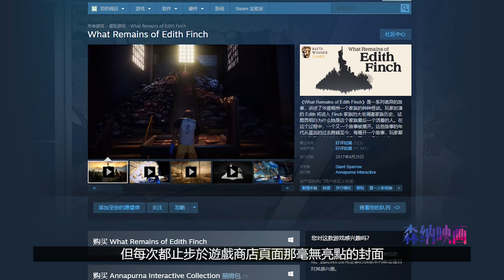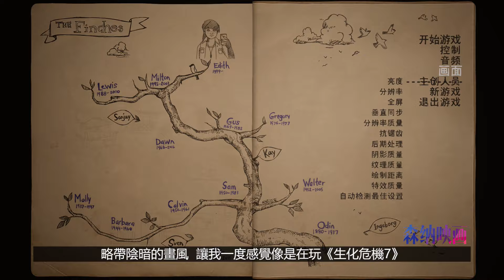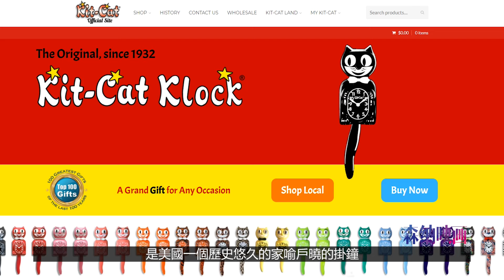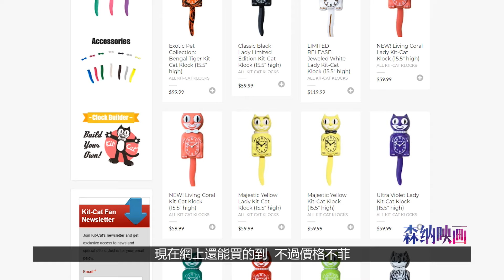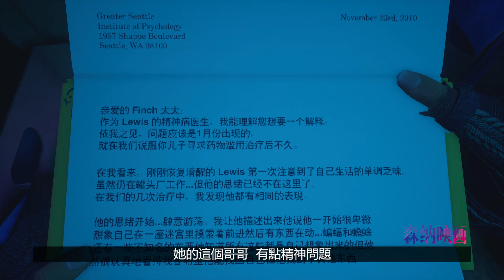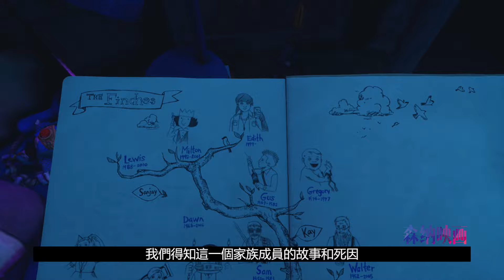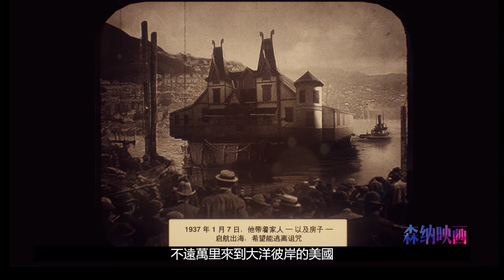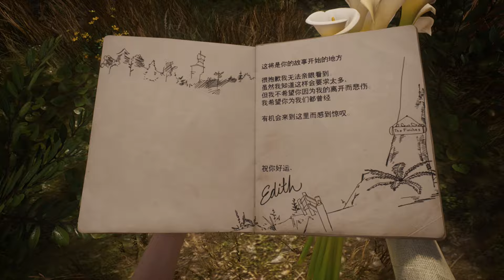這款遊戲告訴你，為什麼遊戲能被稱為「第九藝術」〖遊戲不止〗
本期承載獨立遊戲神作《艾迪芬奇的記憶》（What Remains of Edith Finch），講述一款時長只有兩小時的遊戲，讓它的奇幻故事告訴你，為什麼遊戲能被稱為「第九藝術」。

把我們的頻道推薦給更多國外朋友吧🤵🏼 純英文頻道「SONAR STUDIO」